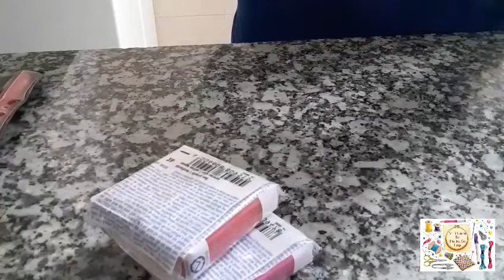Tutorial 2 con la página Dooitu. 2 técnicas diferentes con arcilla polimerica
CUPON DEL 35% DESCUENTO CON CUALQUIER IMPORTE HASTA FINALES DE JUNIO. PONIENDO PUNTOCRUZ35